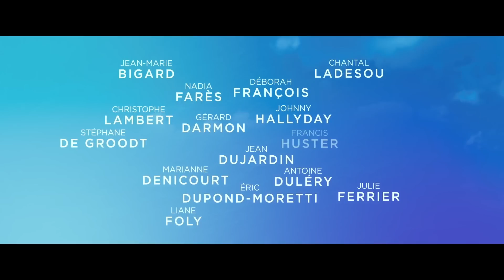CHACUN SA VIE Bande Annonce (2017) Jean Dujardin, Kendji Girac, Johnny Hallyday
12 histoires sur l'intime conviction, conduisant à une 13e.

CHACUN SA VIE Bande Annonce
Un film réalisé par Claude Lelouch
Acteurs : Éric DUPOND-MORETTI Johnny HALLYDAY  Nadia FARÈS Jean DUJARDIN  Christophe LAMBERT  Antoine DULÉRY
 Thomas LEVET  Marianne DENICOURT  Raphaël MEZRAHI
 RUFUS  Chantal LADESOU  Gérard DARMON
 Julie FERRIER  Stéphane DE GROODT  Samuel BENCHETRIT
 Jean-Marie BIGARD  Angelica SARRE  Déborah FRANÇOIS
 Liane FOLY  Isabelle DE HERTOGH  Laurent COUSON
Francis HUSTER  Mathilde SEIGNER  Pauline LEFÈVRE
 Ramzy BEDIA  Dimitri NAÏDITCH  Michel LEEB
 Vanessa DEMOUY  Philippe LELLOUCHE  David MAROUANI
 Béatrice DALLE  Valérie STEFFEN  Lola MAROIS
 Elsa ZYLBERSTEIN  Vincent PEREZ  Solenne RODIER
 Zinedine SOUALEM  William LEYMERGIE  Isabelle PASCO
Date de sortie au cinéma en France : 15 mars 2017
Genre : Comédie

Filmsactu : un point complet sur l'actu cinéma, DVD & Blu-Ray ! (et non, pas de film entier, ne rêvez pas. Et arrêtez de nous demander des liens de film complet en français !)